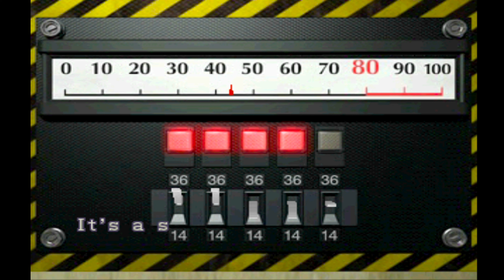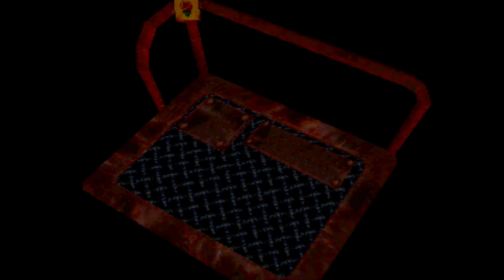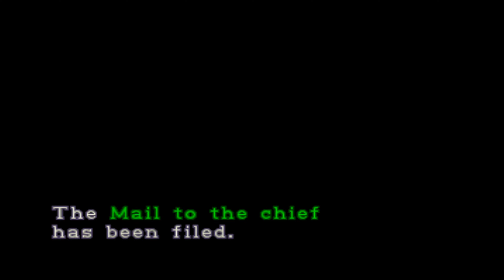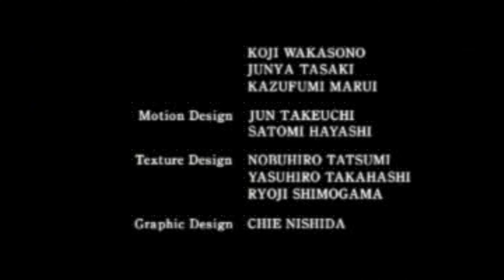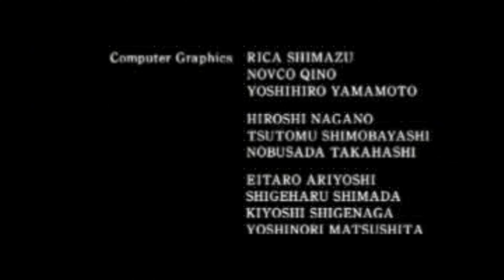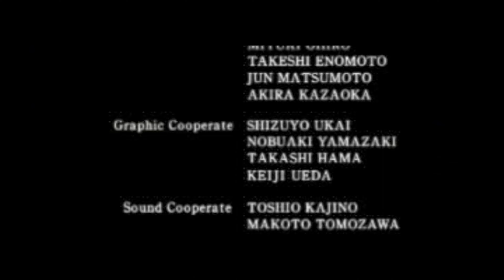RESIDENT EVIL 2 (PS1) Leon B Scenario Playthrough.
Resident Evil 2 is a 1998 survival horror video game developed and published by Capcom for the PlayStation. The player controls rookie cop Leon S. Kennedy and college student Claire Redfield, who must escape Raccoon City after its citizens are transformed into zombies by a biological weapon two months after the events of the original Resident Evil. The gameplay focuses on exploration, puzzles, and combat; the main difference from its predecessor are the branching paths, with each player character having unique storylines, partners and obstacles.